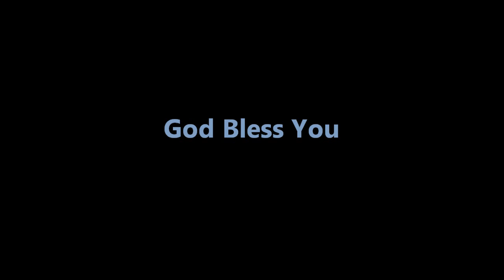Good Memories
11.14,15.11 Christopher Ian Chenoweth